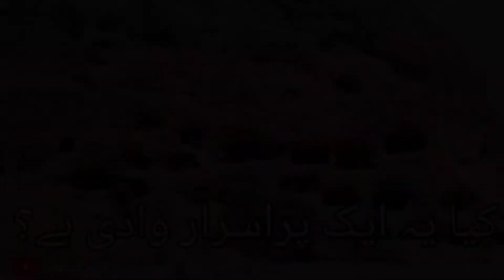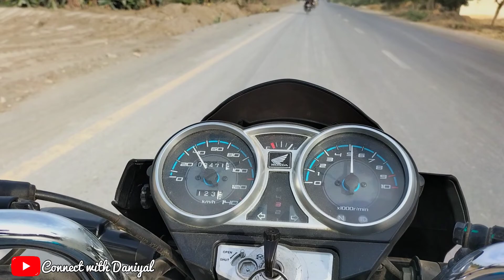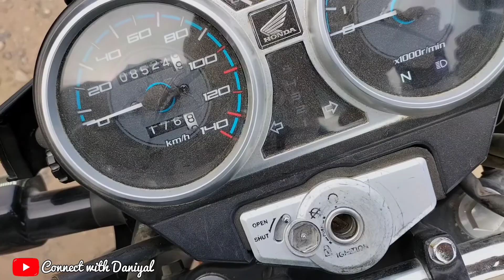Gondrani Cave City | Cave City Balochistan | Mahi Peer | Shehr-e-Roghan | The Cave City of Lasbela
Gondrani Cave City is Located 205 kilometers away From Karachi. “Shehr-e-Roghan”, “The Cave City of Lasbela”, “House of Spirits”, “The Town of Mai Gondrani” and “Puraney Ghar”,“Gondrani” a place which is known for such various names is a historic treasure and archaeological site located in near city of Bella in Balochistan.

Gondrani Caves are mysterious ancient caves .holding undeciphered symbols and historic traces of unknown civilization. These caves have small darkened chamber like rooms, as some of the rooms have a veranda in front and in some of them, you can also find the traces of having the facility of the kitchen.

You can Reach this Place by Following Map or by Watching this Video... Try to Make plan of this Place in Moderate Weather (Winter Recommended)

This place can be only Reachable via 4×4 or on Bike because of Extreme off-road Track You can reach these caves by traveling 15 to 18 kilometers north near to the city of Bella in Balochistan, the other way to reach this historic site is through using Karachi-Quetta Highway N-25 which is formerly known as RCD Highway. These caves are approximately around 200 to 215 Kilometers far from Karachi, Pakistan

Useful Links & Information ℹ️

My Ride: Honda Cb150F S.E
Total Number of Bikes: 07
Google Cordinates: